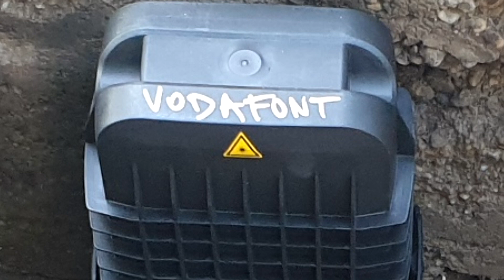Földi adás a világűrből?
Értem én, hogy parabola, de mi 'hajcsa?